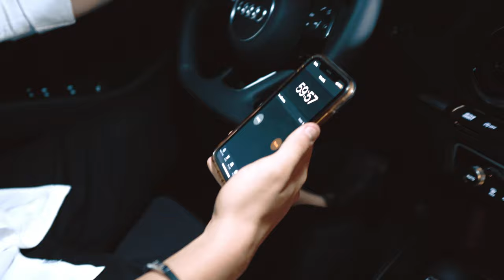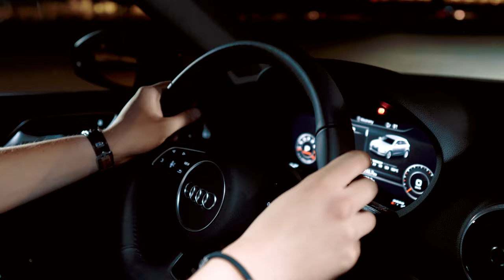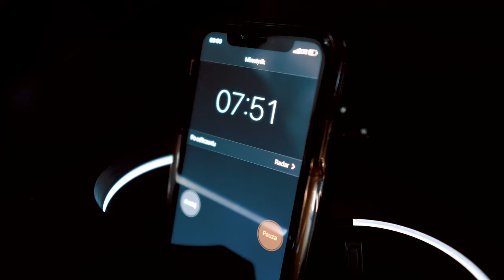Audi A3 - Short Movie